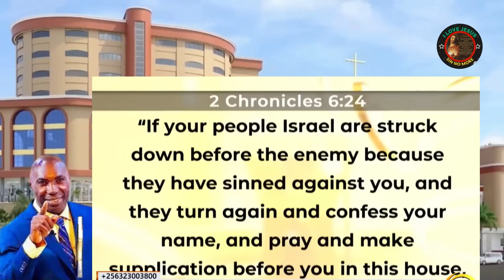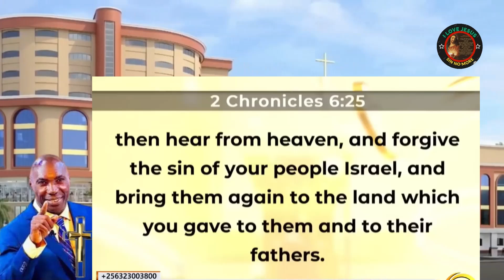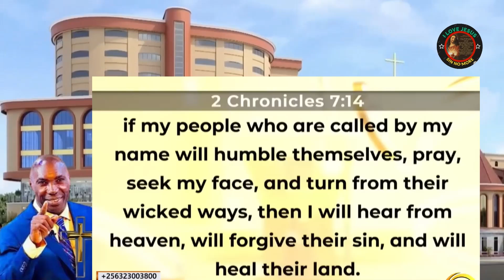🔴KAKANDE SERMON & PRAYER | I COMMAND PROSPERITY ENTER YOUR LIFE!! IN JESUS NAME!!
🔴kakandesermonandprayer ✝️ I COMMAND PROSPERITY ENTER YOUR LIFE!! IN JESUS MIGHTY NAME!! | PRAY ALONG WITH PROPHET KAKANDE TO RECEIVE YOUR PORTION!! @JC5455